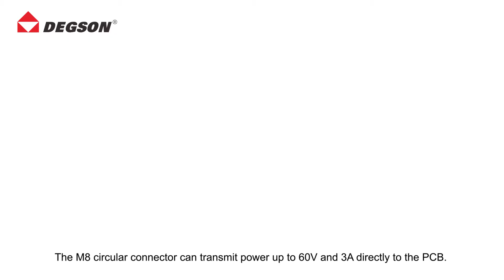Multifunctional M8 device connector for reflow soldering process